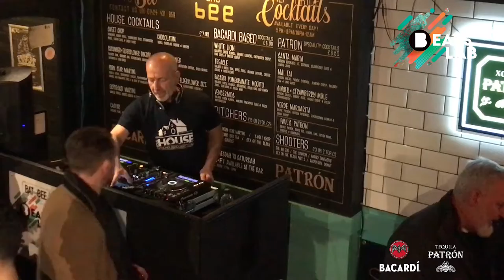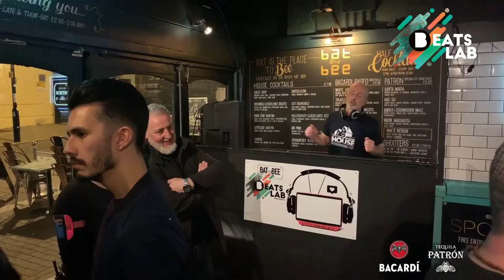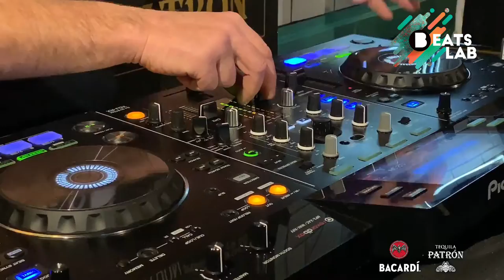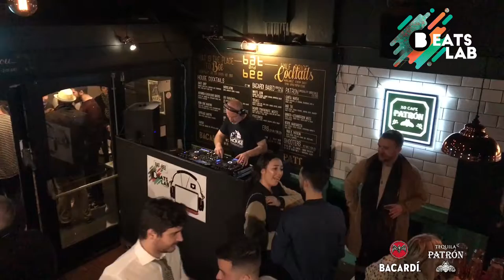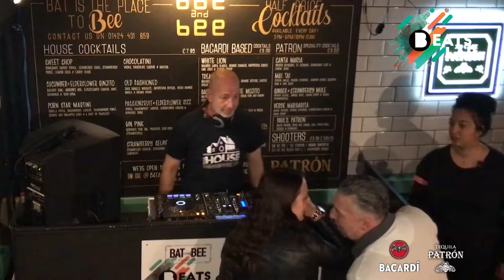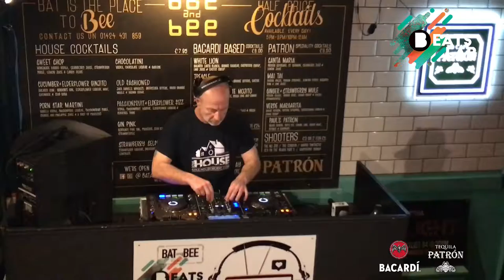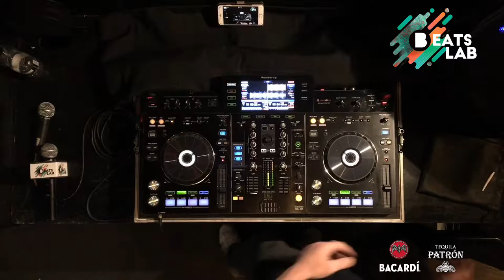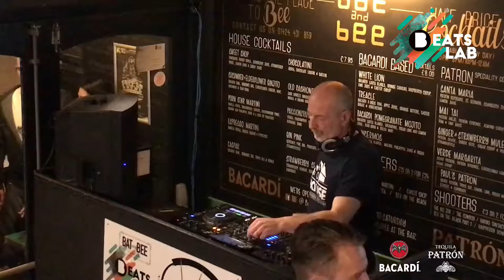Beats Lab 6 - Bob Selway